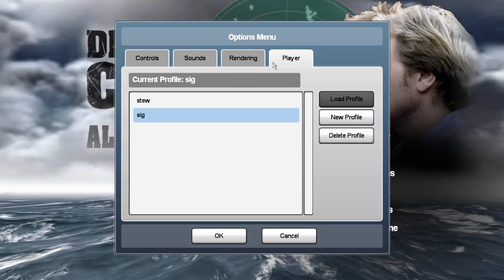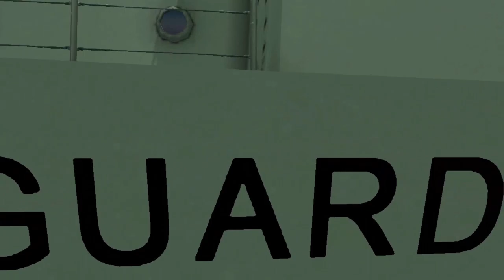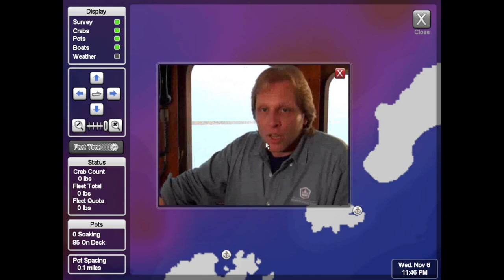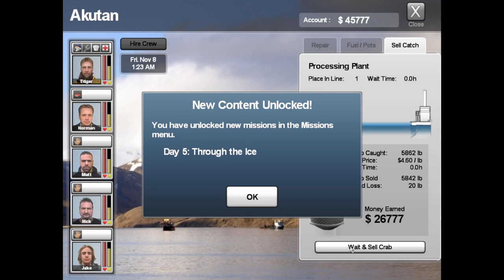This is way better | S1 E1 Let's Play | Deadliest Catch Alaskan Storm